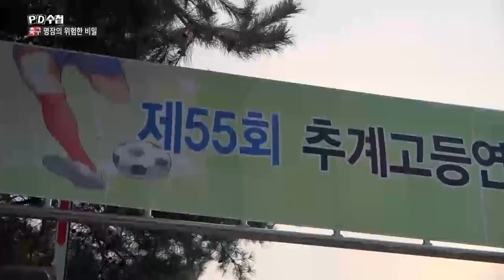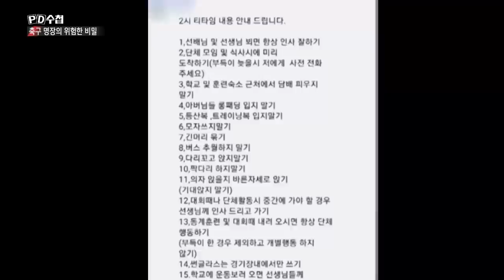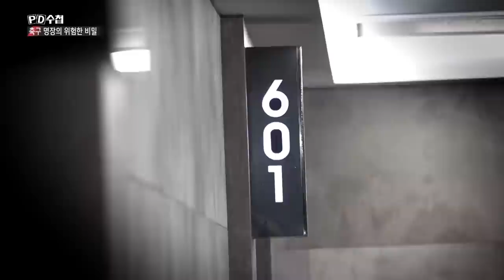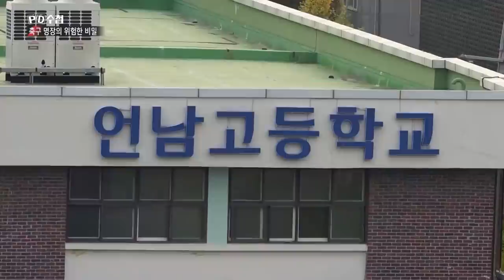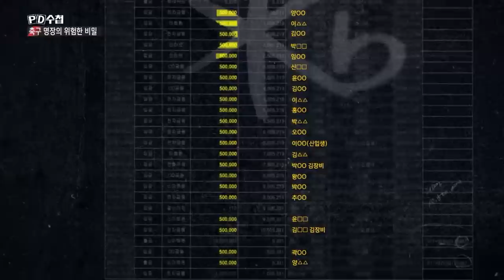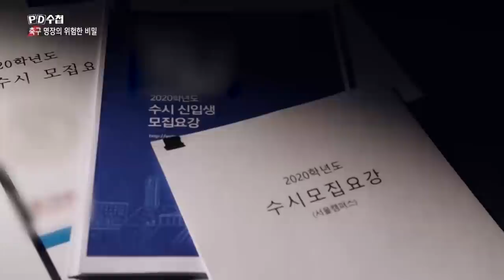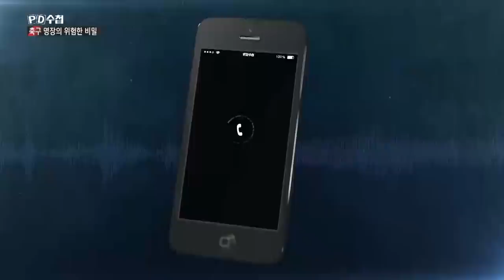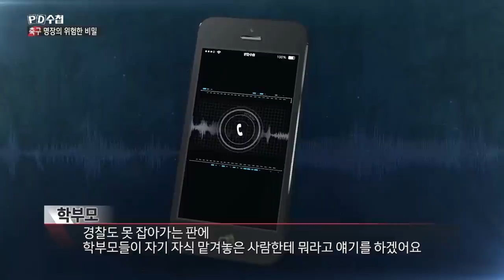[Full] 축구 명장의 위험한 비밀_MBC 2019년 11월 12일